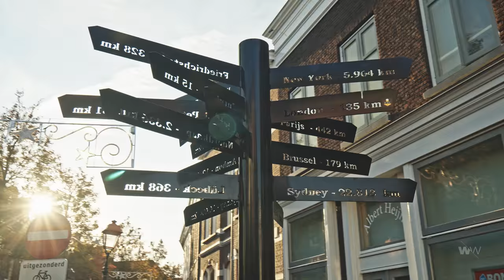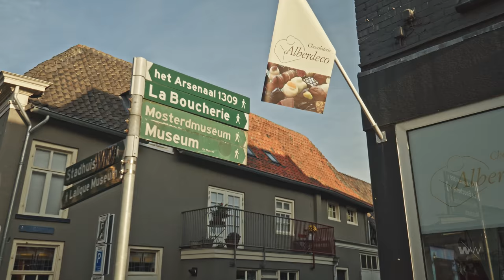Doesburg - op pad door de Hanzestad / Virtual Tour of the Fortified Hansa City | 4K Walk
Kom naar Hanzestad Doesburg en ga zo terug naar Gelderland in de middeleeuwen. Prachtig bewaarde architectuur en genoeg geschiedenis om je dag compleet te maken. Of loop je liever over de sporen van de stoomtramlijn? Dat kan. Een virtuele tour van Doesburg in 4K met authentieke omgevingsgeluiden.

Come to Doesburg and travel back to Medieval Gelderland, the Netherlands - with well preserved architecture and enough history to make your day complete. Follow the rail traces on the road and you will walk where once a steam tram carried passengers and goods. A virtual city walk in 4K with authentic ambient sounds. Enjoy!

Walk Warp takes you places. A new destination every week.